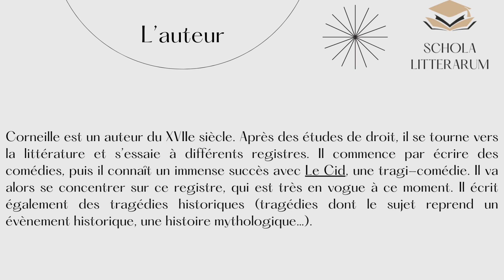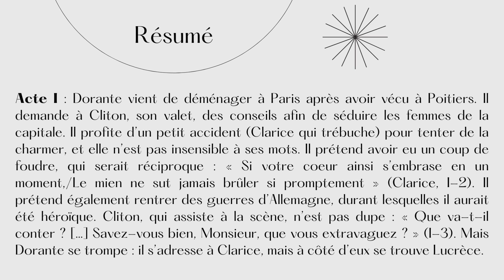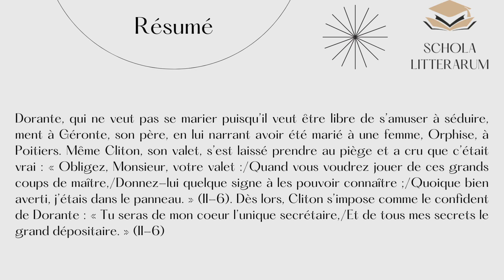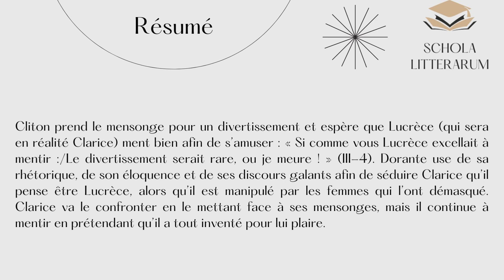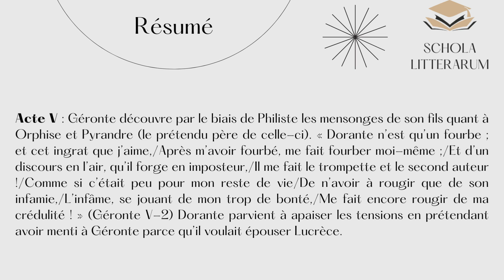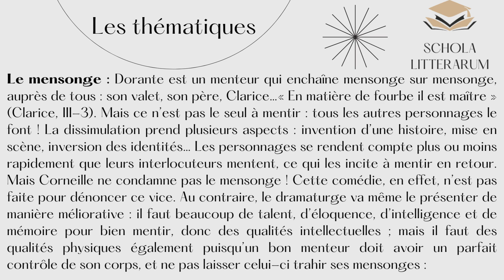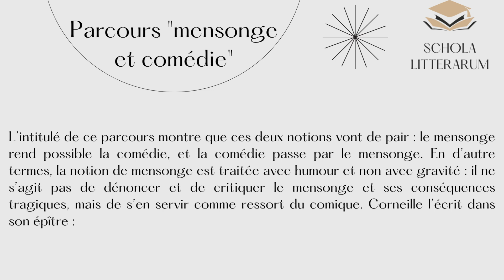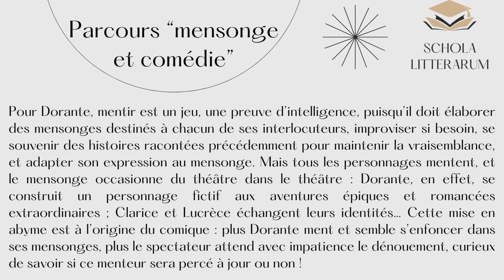Corneille - Le Menteur : analyse, fiche de lecture et résumé pour le bac de français !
12 minutes pour tout comprendre de l'oeuvre et réussir ses dissertations !